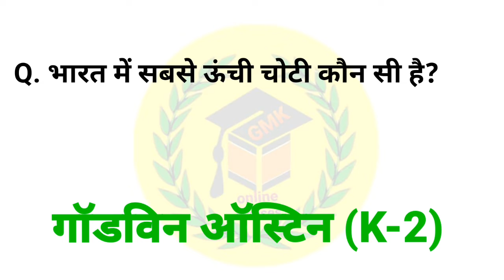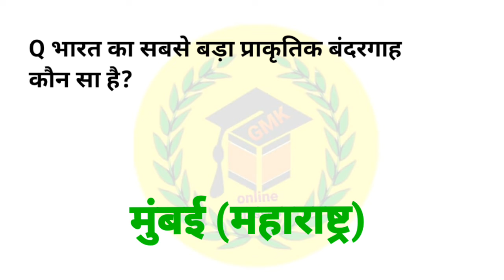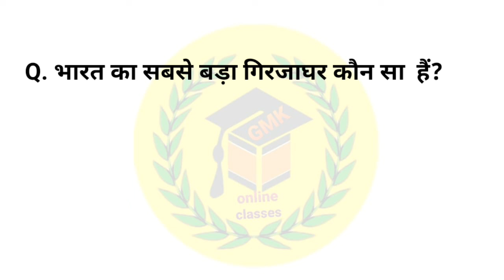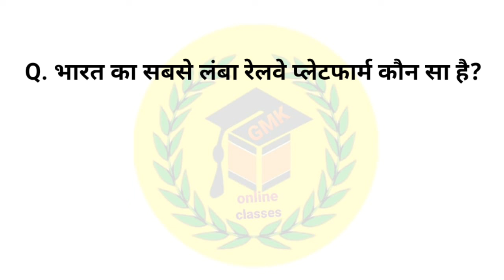भारत के सबसे ऊँचा बड़ा लम्बा | सामान्य ज्ञान टॉप प्रश्न | महत्वपूर्ण GK | Important Gk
भारत के सबसे ऊँचा बड़ा लम्बा | सामान्य ज्ञान टॉप प्रश्न | महत्वपूर्ण GK | Important Gk gs
GK
GS
general knowledge
Bharat ke sabse uncha, bada, lamba
top gk
samany gyan
RRB
gk questions and answers
gk
gk question
gk mega series
one liner gk
important gk
gk in hindi
top gk
india gk
gk gs
SSC
UPSC
VDO
RS
RAS
RTS
NET
TET
REET